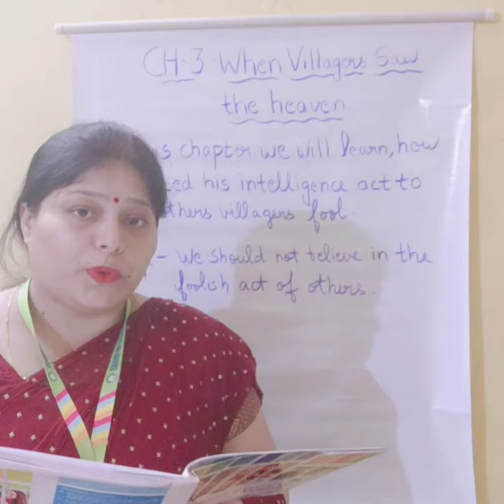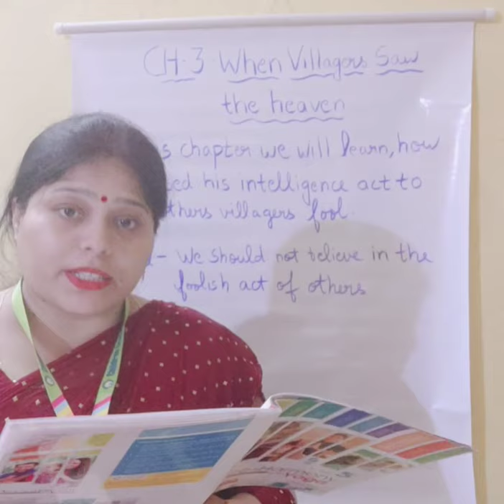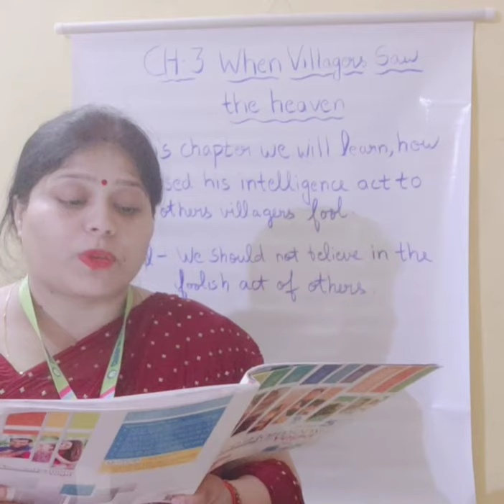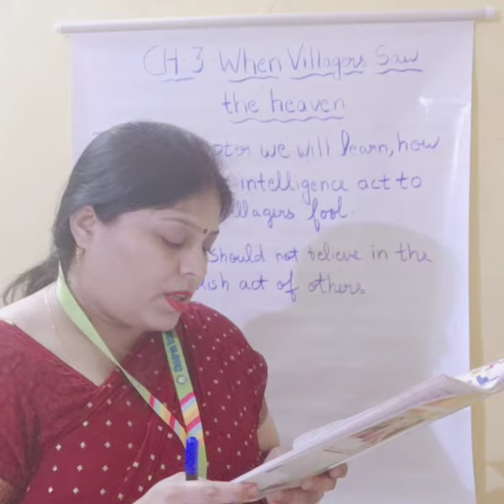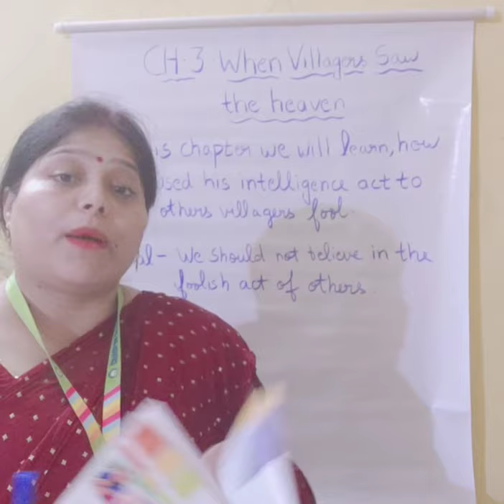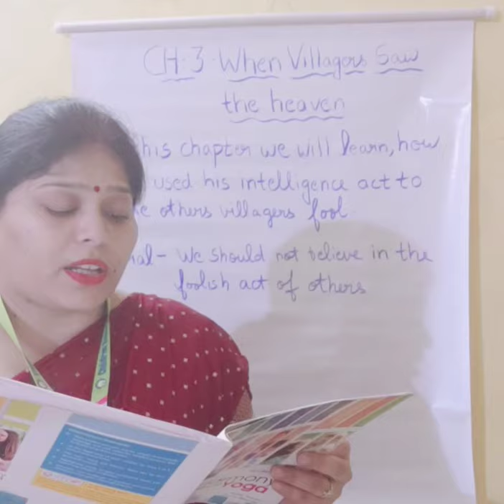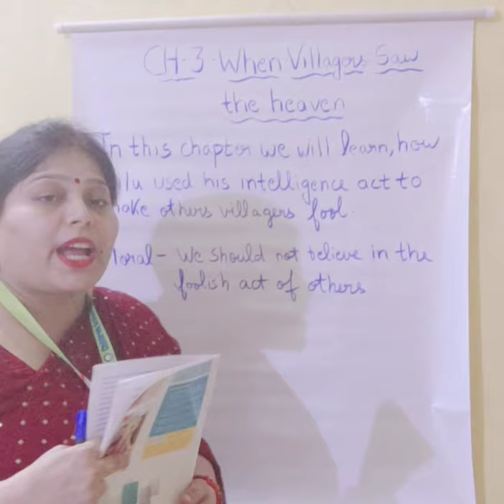M.V. Class 5 , Ch: 3 "When Villagers Saw the Heaven"